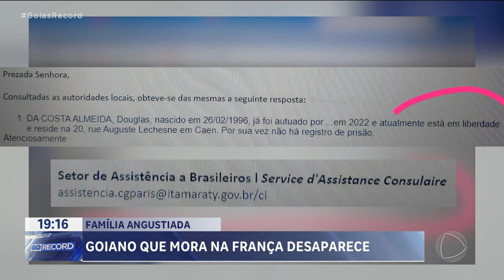FAMÍLIA ANGUSTIADA: GOIANO QUE MORA NA FRANÇA DESAPARECE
UM GOIANO DE 26 NOS, QUE MORA EM PARIS, NA FRANÇA, DESAPARECEU E DEIXOU A FAMÍLIA ANGUSTIADA UMA AMIGA LIGOU E DISSE QUE ELE TERIA SIDO PRESO PELA IMIGRAÇÃO MAS DEPOIS DISSO ELES NÃO TIVERAM MAIS NENHUMA NOTÍCIA.